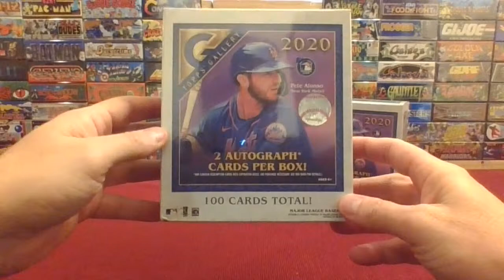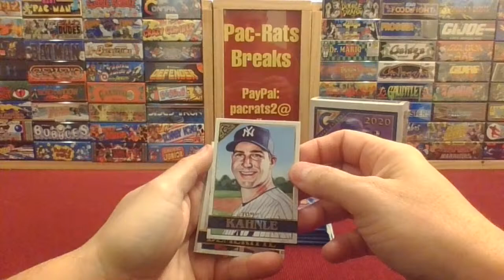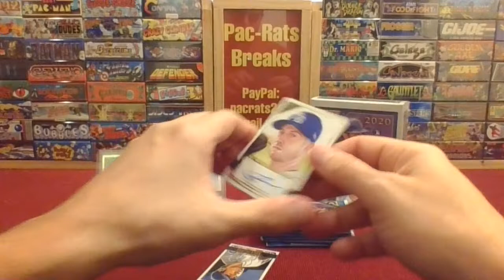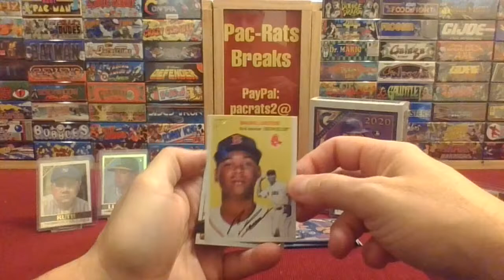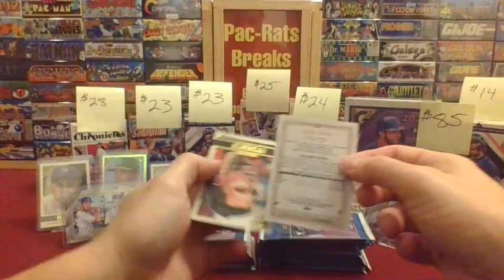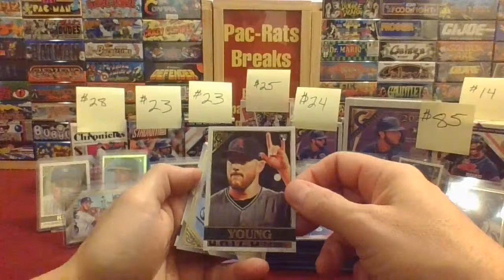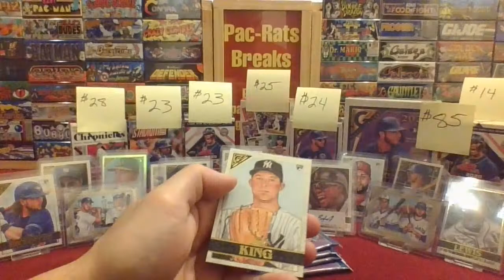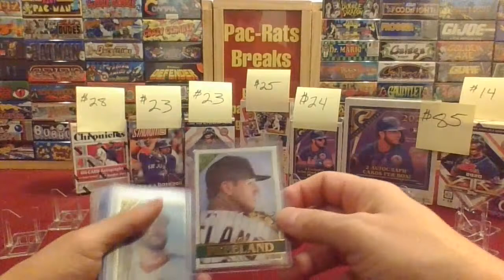Pac-Rats baseball break #314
Vladimir Guerrero Jr. auto numbered to /50!!! Bo Bichette, Robert, Lux and Lewis rookies.